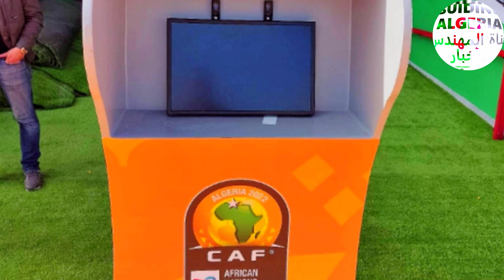😱حدث اليوم😱 شاهدوا أقوى فيديو عن ملعب عنابة 😱ANNABA STADIUM ONE DAY BEFORE